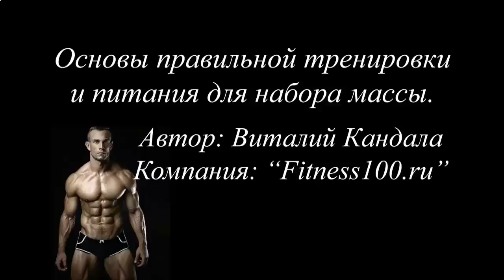Коктейль протеиновый гербалайф для похудения